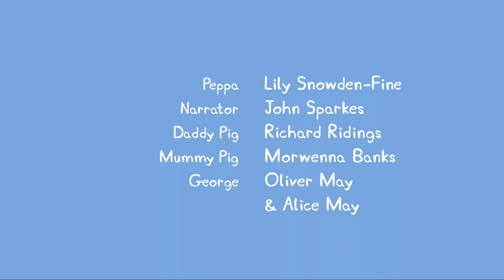Peppa Pig English Episodes | Peppa's Kiss at the School Play